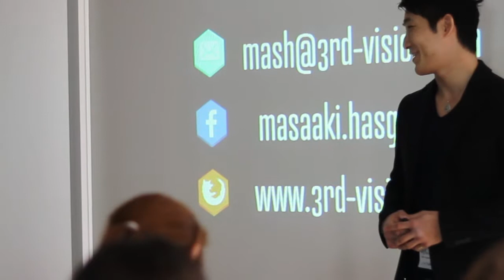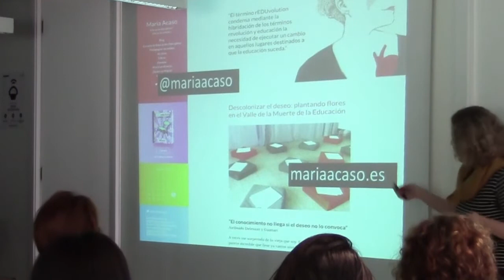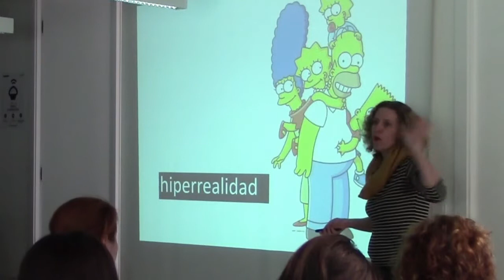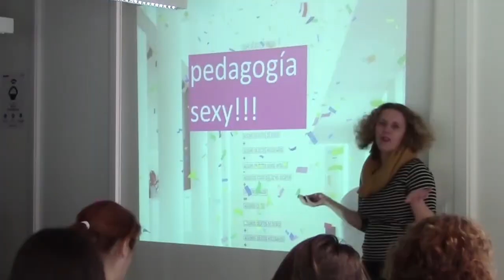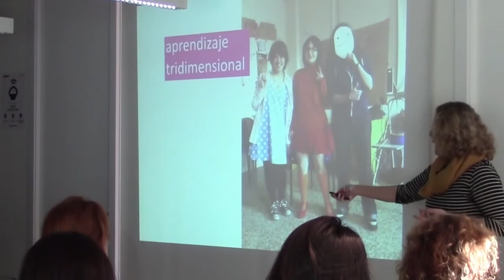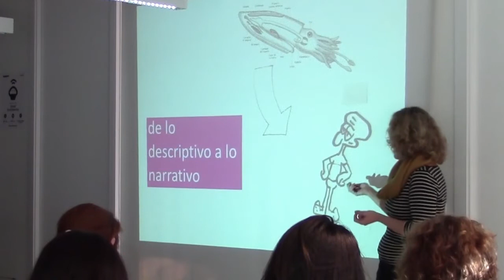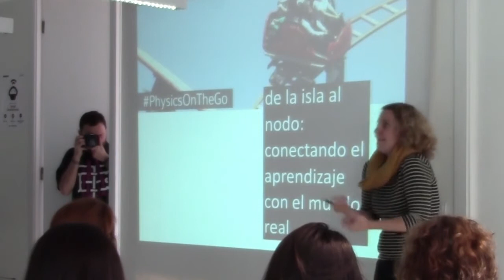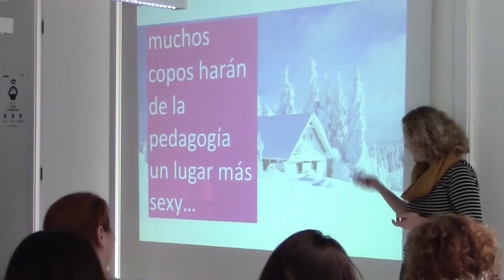Maria Acaso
Maria Acaso at CreativeMornings Madrid, December 2014. Free events like this one are hosted every month in dozens of cities. Discover hundreds of talks from the world's creative community